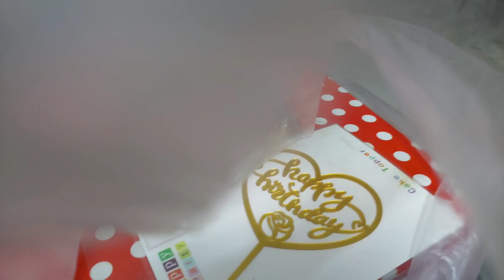My Pre Birthday celebration 🎂 || 30th Birthday|| Nomnom